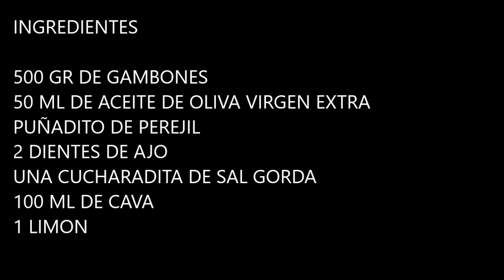Langostinos al horno, la receta de langostinos mas facil del mundo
Hoy cocinamos gambones al horno, el aperitivo mas fácil y rico que te puedes imaginar, se prepara en escasos 12 minuto y su sabor es espectacular, te los recomiendo. son perfectos para tu mesa de navidad o para una cena con la familia o amigos.

te dejo la receta escrita en mi web por si quieres ir a verla alli

INGREDIENTES

500 GR DE GAMBONES
50 ML DE ACEITE DE OLIVA VIRGEN EXTRA
PUÑADITO DE PEREJIL
2 DIENTES DE AJO
UNA CUCHARADITA DE SAL GORDA
100 ML DE CAVA
1 LIMON